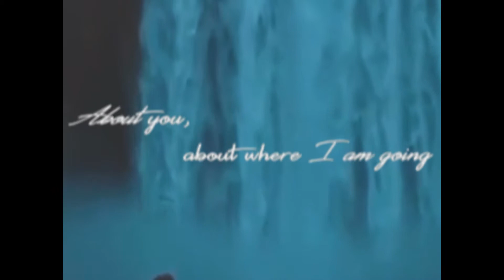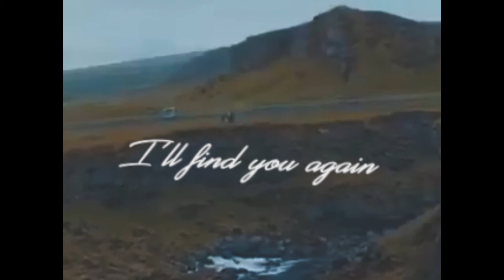Find - shallou x Kasbo short Lyric video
Sallou x Kasbo - Find (Lyrics / Lyric Video) with Cody Lovaas
THIS IS FROM LAST YEAR
I ACCIDENTLY DELETED IT, AND NOW PUBLISHING AGAIN. I DID WORK ON THIS FOR MORE THAN 4-5 HOURS. IT WAS SO FRUSTRATING WHILE RENDERING AND SEEING THE PROGRESS.
IT IS MY HOBBY TO EDIT STUFF, I DO LIKE TO MAKE VIDEOS. AND LEARN NEW TRICKS.